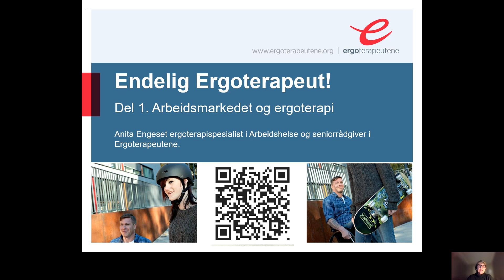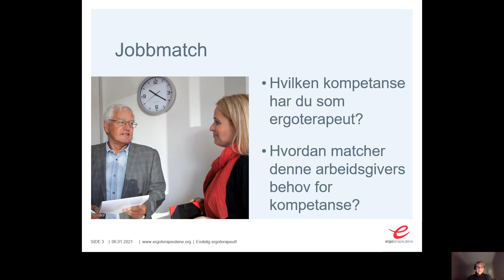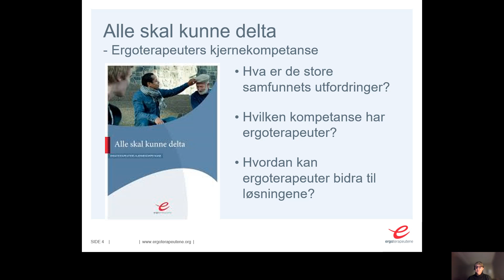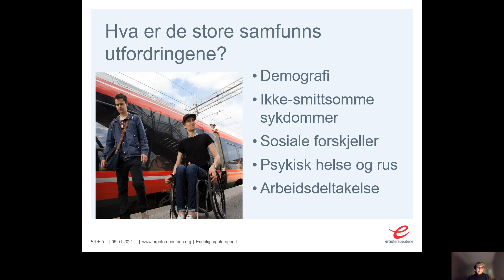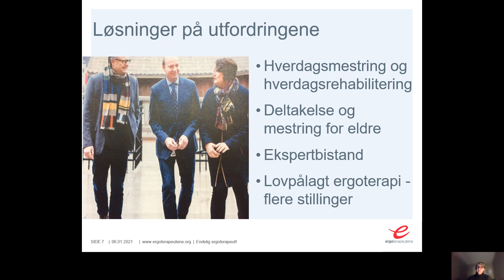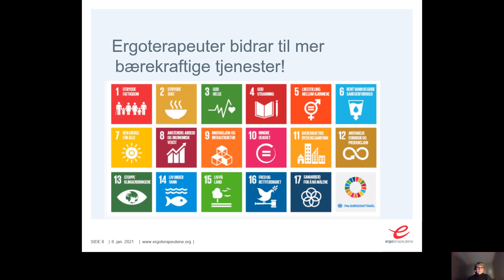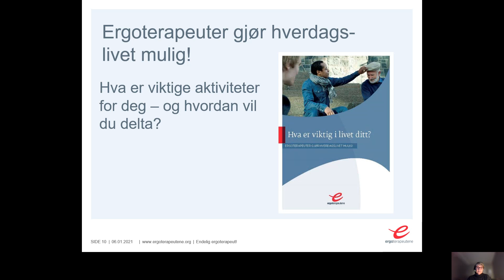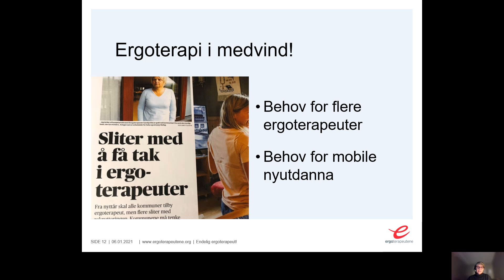Del1. Ergoterapeuters kompetanse og arbeidsmarkedet. Anita Engeset seniorrådgiver i Ergoterapeutene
Jobbsøkekurs Endelig Ergoterapeut. Del1. Ergoterapeuters kompetanse og arbeidsmarkedet. Anita Engeset seniorrådgiver i Ergoterapeutene